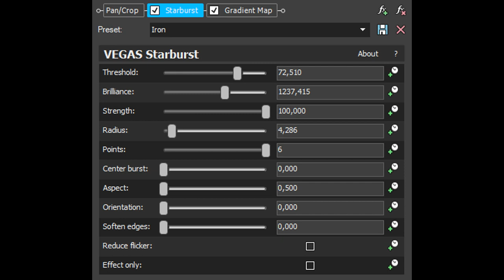How To Make Iron Effect